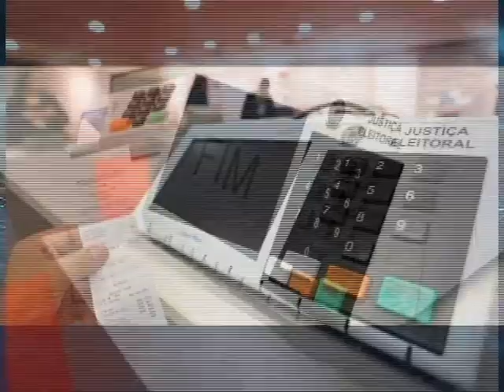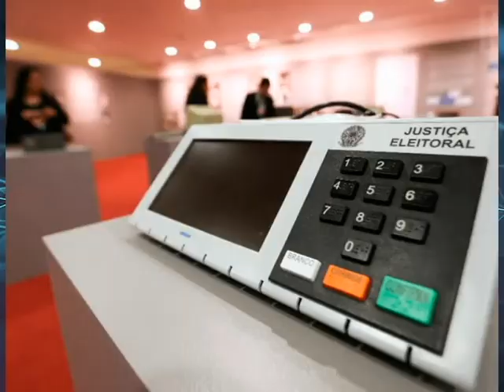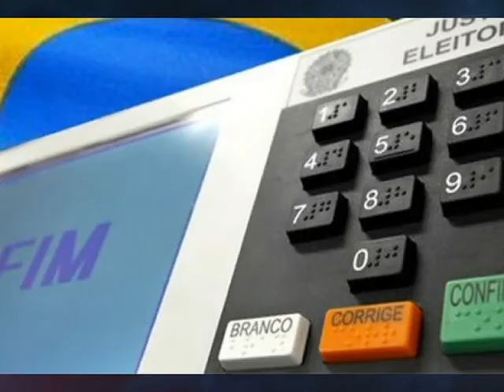VANDER FALA SOBRE AS ELEIÇÕES 2020 EM BARRA DO GARÇAS E REGIÃO